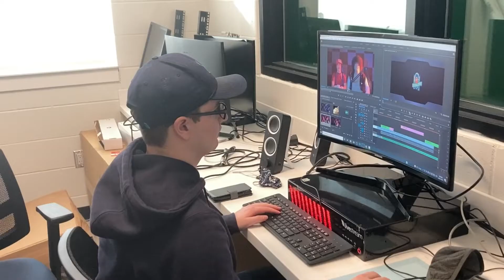Thursday, December 9th 2021